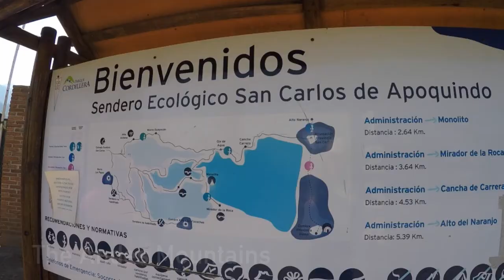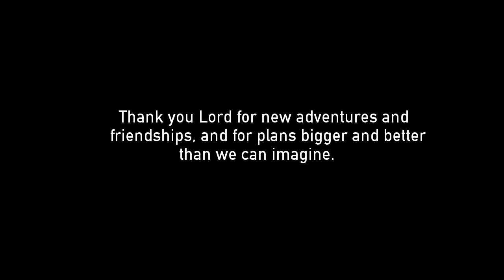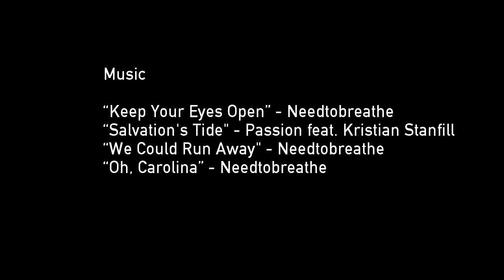SANTIAGO | Study Abroad Blog | "Chile Adventure" by Will Randall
Our Santiago programs have something for everyone, from health studies to social justice, and even full-time internships!